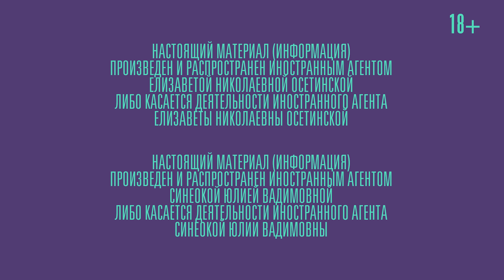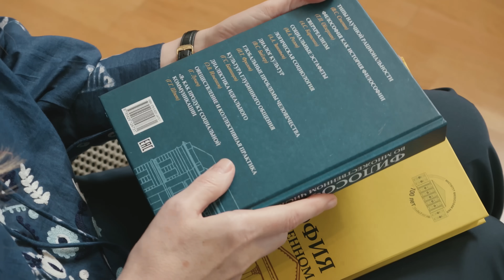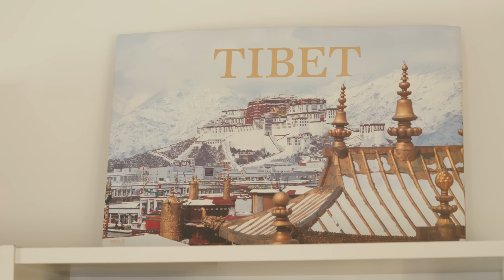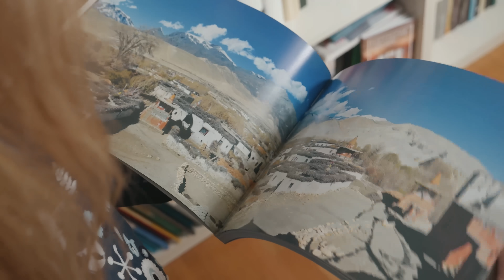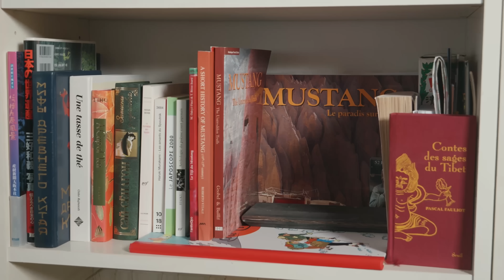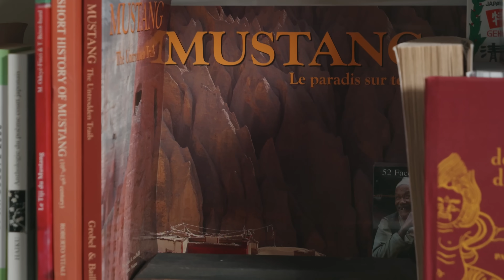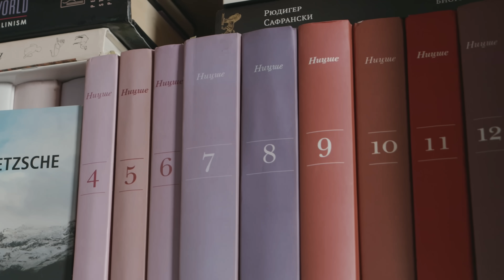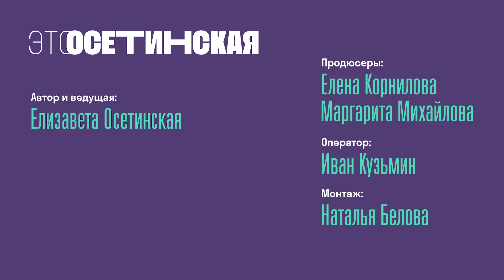“В России все повторяется с какой-то безумной точностью”. Разговор с философом Юлией Синеокой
НАСТОЯЩИЙ МАТЕРИАЛ (ИНФОРМАЦИЯ) ПРОИЗВЕДЕН И РАСПРОСТРАНЕН ИНОСТРАННЫМ АГЕНТОМ ЕЛИЗАВЕТОЙ НИКОЛАЕВНОЙ ОСЕТИНСКОЙ ЛИБО КАСАЕТСЯ ДЕЯТЕЛЬНОСТИ ИНОСТРАННОГО АГЕНТА ЕЛИЗАВЕТЫ НИКОЛАЕВНЫ ОСЕТИНСКОЙ 18+

Юлия Синеокая - историк философии, доктор философских наук, исследователь Ницше, член-корреспондент РАН и основательница ассоциации “Независимый институт философии” в Париже. С 1995 года Юлия работала в Институте философии РАН - вплоть до февраля 2022-го года, когда уехала в Париж, где  основала ассоциацию “Независимый институт философии”. В 2024-м году по доносу депутата из “Единой России” Юлию признали иноагентом, а РАН поспешила лишить ее памятной медали, которой незадолго до этого наградила в честь 300-летия Академии. С Юлией у нас получился интересный и долгий разговор - зачем нужна современная философия, почему она считает, что Россию не понять без Ницше, за что казнили ученых-философов в Сталинское время, почему в России все идет по синусоиде, в чем суть “русской” идеи, какими философами вдохновляется Владимир Путин и за что русские обиделись на Европу.

Таймкоды:
00:00:00 Тизер
00:01:25 Зачем Осетинская идет в гости к философу
00:03:58 Почему Юлия решила поступать на философский
00:06:59 “Философский факультет - лучшее место на земле”
00:08:02 “Понять Россию без Ницше невозможно” - почему?
00:12:02 Что происходило в науке в 90-е
00:15:18 У Советского Союза был научный обмен с внешним миром?
00:16:04 30-е годы: смертный приговор за “неправильное трактование Спинозы”
00:17:50 За что Советский режим истреблял философов
00:21:44 “Людей казнили за то, что они могли мыслить сложно”
00:25:14 Философы, уничтоженные в сталинское время
00:29:28 Вы знали, что в России наказывают за философию?
00:31:30 В чем заключается “русская идея” Соловьева
00:33:58 Почему Россия инаковая и особенная?
00:36:32 Почему вообще должна быть какая-то русская идея?
00:41:27 “Все играют те же роли” - как заново прокручивается прошлое
00:43:16 Как трансформировалась идея “русского мира”
00:44:38 Зачем нужна современная философия?
00:47:50 “Философия - это попытка уйти от однозначных суждений обо всем”
00:49:20 Вопросы добра и зла на примере эвтаназии
00:52:08 “Просто быть рядом и что-то делать - это уже большой шанс”
00:52:32 “Смертность человека дает смысл всему”
00:54:00 Об отъезде во Францию и смерти мужа
00:55:45 О войне - “Я думаю, что большинство против”
00:58:45 Как происходил послевоенный транзит в Германии
01:00:12 Как цензура пропустила книгу о тирании при Сталине
01:02:04 Как всем договариваться после войны (будет тяжело)
01:05:35 “Я создала ассоциацию чтобы сохранить связь с теми, кто по другую сторону границы”
01:06:26 Какие ошибки были сделаны в 90-е
01:09:27 Кто такой Дугин и можно ли назвать его философом?
01:11:18 “Он всегда был маргиналом” - как Дугин стал близок к власти
01:13:54 Как Дугин попал в РГГУ
01:15:42 Говорят Ильин - подразумевают Путин?
01:17:23 Чем опасна школа Валерия Фадеева в РГГУ
01:19:43 “Сейчас в России строится новая цивилизация на традиционных ценностях”
01:20:38 “У Путина сердце екнуло”. Ильин - любимый философ Путина?
01:23:00 Этатизм - теория крепкого государства по Путину
01:24:38 Скрепа Z-идеологии - это призыв к насилию
01:26:09 “Правила игры до сих пор не обозначены”
01:26:52 Ассоциация “Независимый институт философии” в Париже
01:32:02 За что Юлию Синеокую признали иноагентом
01:33:57 “Сейчас время не раскапывать историю, а остановить каток”
01:36:32 Почему в России все идет по синусоиде
01:39:15 За что в 90-е русские обиделись на Европу
01:42:00 Как Россия пыталась построить у себя “правильную” Европу и чем это закончилось
01:45:47 Толстой и Достоевский - это философы?
01:46:37 Почему русские любят Ницше?
01:49:57 Ницше - феминист или консерватор?
01:50:50 Ницше - идеолог фашизма?
01:53:58 Почему в Советской России Ницше запретили на 70 лет
01:56:48 Какие книги надо прочитать для понимания России
02:01:33 “Наступает момент, когда человек должен выбрать позицию”
02:03:16 Вы вернетесь в Россию?
02:05:00 Блиц